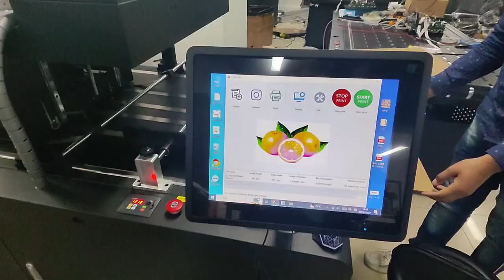Robotjet single pass digital printer, Single pass digital printing machine.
— in Beijing.